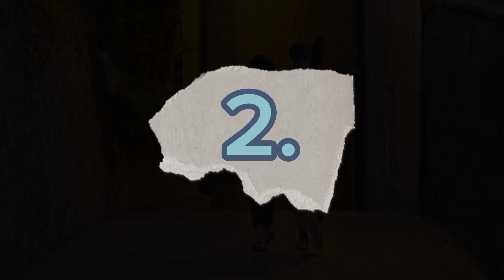Amazing psychology facts about LOVE that will help you grow your relationship | Rich Love Aesthetic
Amazing Psychological Facts about Love that will help to Grow your relationship | Love guru

Psychological facts about love | Psychological facts about human behaviour| psychological facts about girls | psychological facts about boys  | psychological facts about dreams | psychological fact shorts